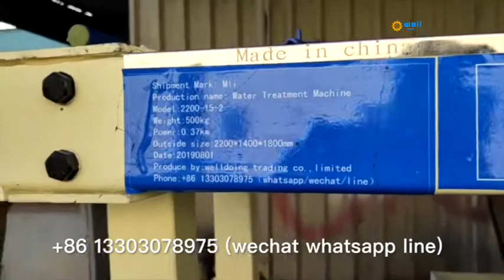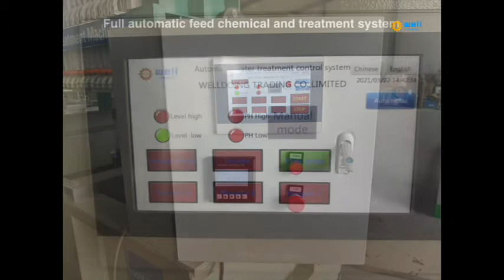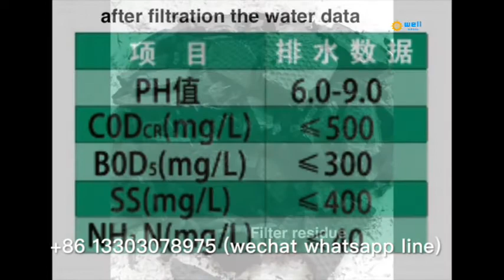Automatic feed chemical electroplating plant waste water percolation equipment